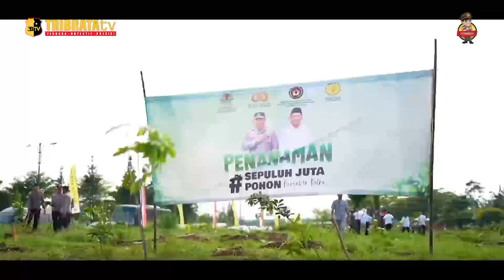SINERGITAS POLRI DAN KEMENKO PMK GIAT PENANAMAN POHON SERENTAK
Dalam Rangka Sinergitas Polri dan Kemenko PMK Serentak Dilaksanakan Seluruh Polda dan Polresta/Polres Jajaran di Indonesia, program ini merupakan instruksi langsung Kapolri Jenderal Polisi Listyo Sigit Prabowo.

Sebagai momentum Peduli dalam menjaga alam secara berkomitmen untuk ikut serta dalam menjaga keberlanjutan alam tersebut, atas perintah petunjuk serta arahan Kapolri melalui Kapolres Bogor AKBP Rio Wahyu Anggoro, S.H,.S.I.K yang diwakilkan Wakapolres Bogor Kompol Fitra Zuanda, S.I.K,.M.M langsung melaksanakan kegiatan penghijauan penanaman pohon dengan tema "Penanaman Pohon Sepuluh Juta Pohon, Sinergitas Polri dan Kemenko PMK*, dimana kepedulian penghijauan sejak dini tersebut, dengan melakukan penanaman sebanyak 10.000 pohon di Kelurahan Pakansari Kecamatan Cibinong Kabupaten Bogor.

Pada kesempatan ini kegiatan di hadiri oleh Kapolres Bogor, Wakapolres Bogor, PJU Polres Bogor, Ketua dan Wakil Ketua Cabang Bhayangkari Polres Bogor serta Pengurus, Kapolsek Cibinong, Lurah Pakansari Kabupaten Bogor, Para Perwira dan Bintara Jajaran Polres Bogor.

EDITOR BAIL